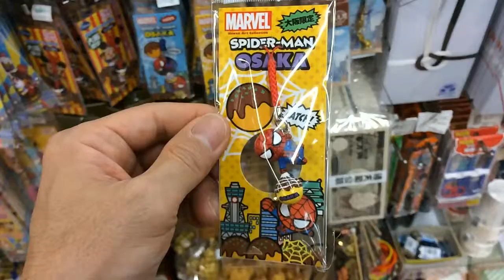【ゆるキャラ】ご当地スパイダーマン 大阪限定 たこ焼き